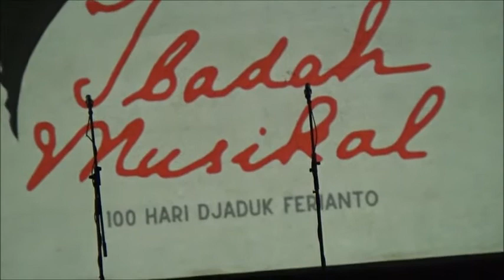SARDONO W KUSUMO --- 100 Hari Djadug Ferianto